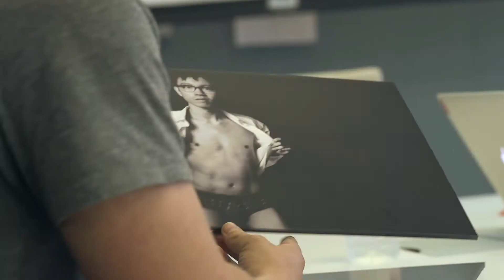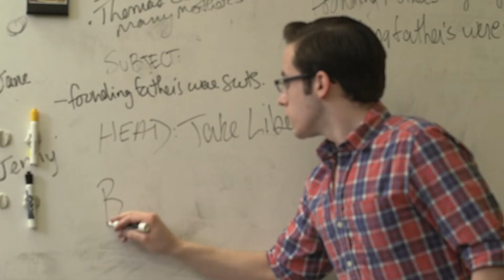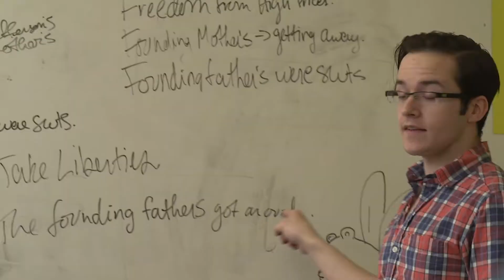What It's Like at Barkley in Kansas City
People often wonder what it’s like to work at an ad agency. Barkley  in Kansas City, invited employees’ parents to come to work for a day, experiencing agency life first-hand. See their reaction to our clients, our process, our work and our culture!

Meg Zych
Business Development Supervisor